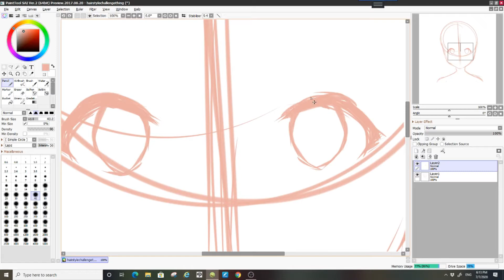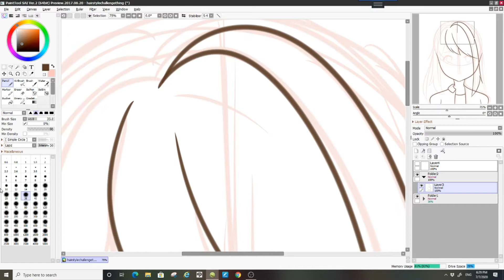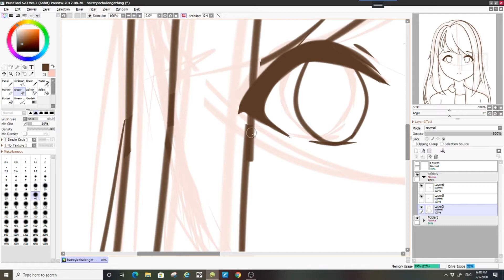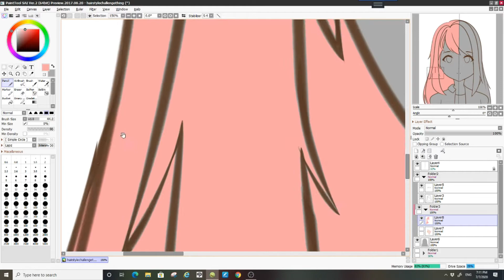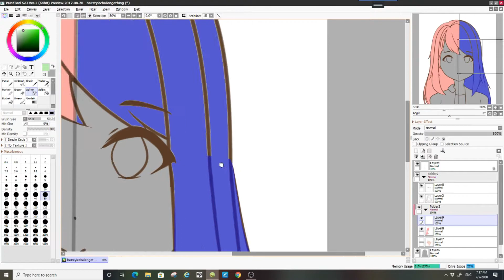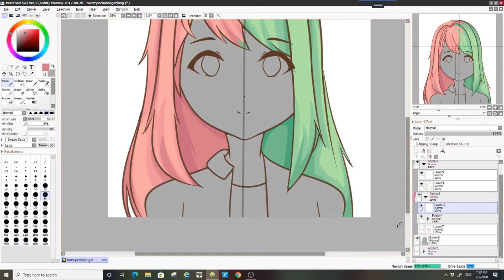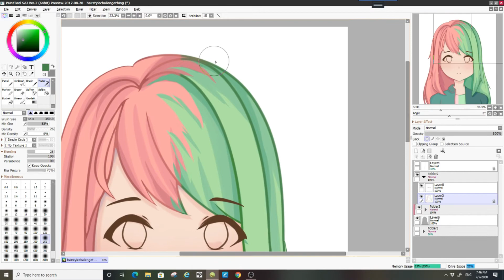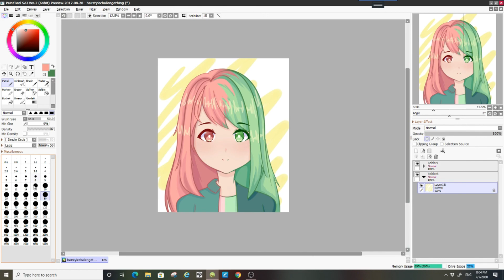hyanhairchallenge! | speedpaint #26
➸ hyanhairchallenge! | challenge "entry" of pearl & jasmine ryokuchai

vv click for description vv

i decided to try the hyanhairchallenge! unfortunately, i don't have a twitter, so this entry doesn't really count. but it was fun to do anyways!
this ended up being a lot more vibrant than i expected, but i'm fine with that! i kinda like the super colorful, happy style in this and might try doing it again.
tysm for watching! i appreciate it sm ♡

art - me
original time - ~2h0m
editor - filmora9
0:00 u-ske - アストロφサイクラー (feat. 棗いつき)
1:58 u-ske - ダニエルは女の子です！ (feat. ななひら)
5:32 yunomi - 白猫海賊船 (feat. 日南結里)